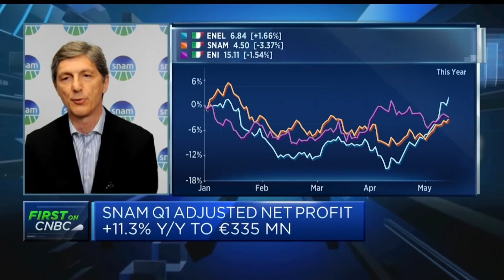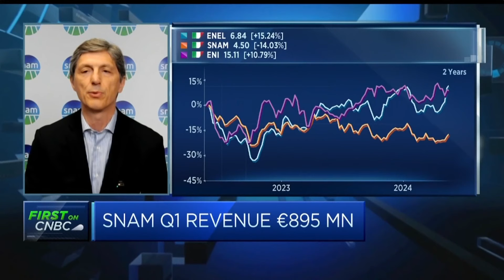European gas storage 'is very full', SNAM CEO says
SNAM CEO Stefano Venier discusses the natural gas industry and European energy with CNBC.